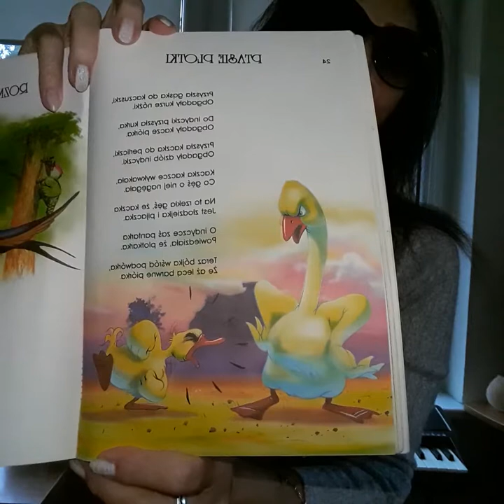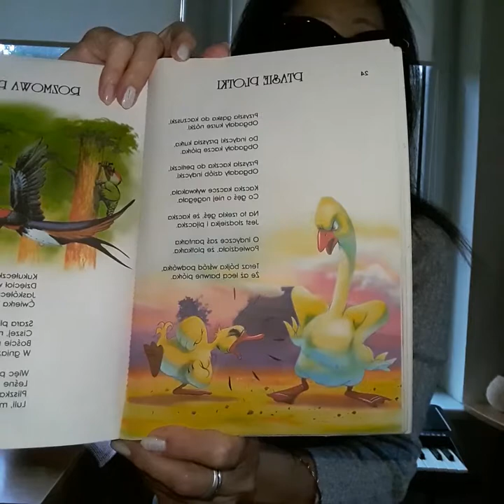Ptasie Plotki Julian Tuwim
Wiersze i bajki dla dzieci. Czyta i opowiada Nina.